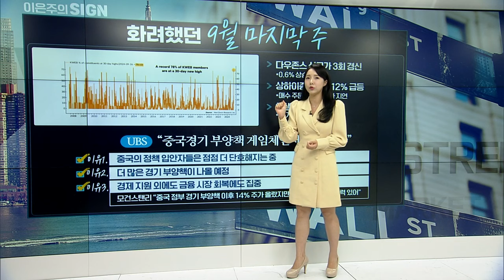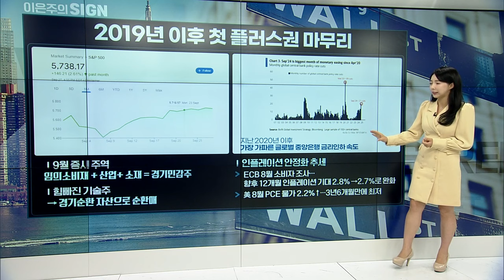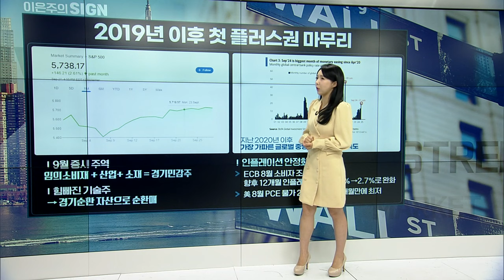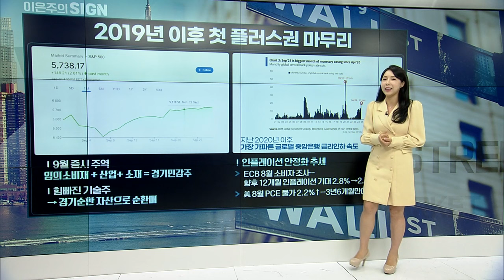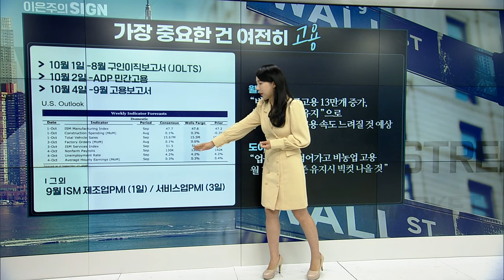🚀 [출근길 경제] 美 대선 임박! 변동성 넘치는 증시... 진짜 봐야 할 지표는 이겁니다 | Market Signal (20240930)